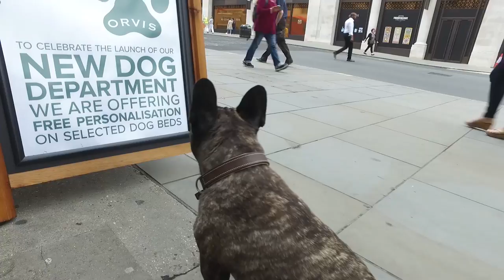A French Bulldog in London!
What a champion! We follow a lovely French Bulldog through his walk through the middle of London.